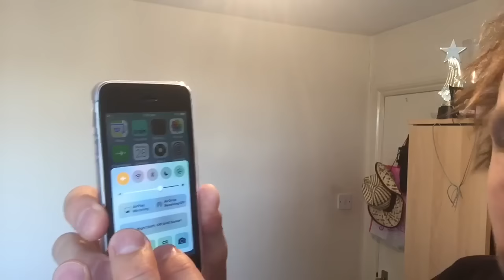Apple upset me again